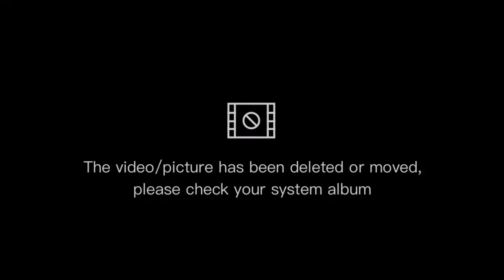Taharat ke masail || PART #12 || Ishrat Sultana